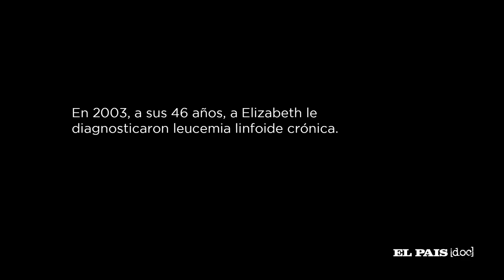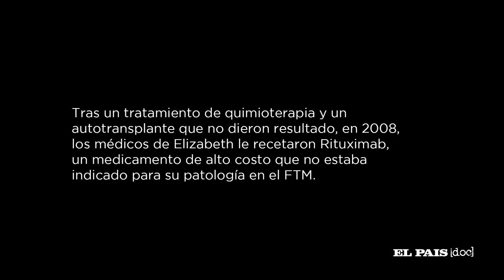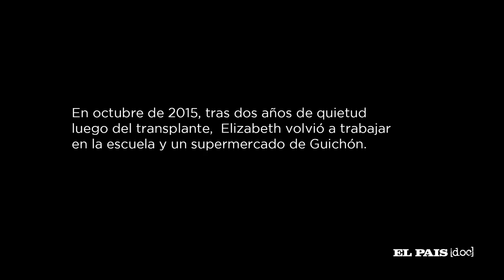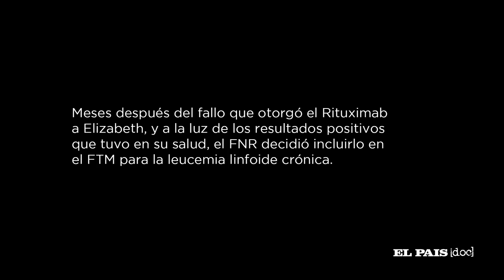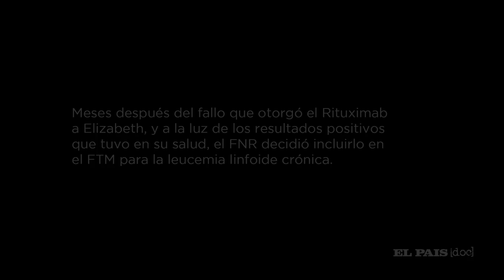Acceso a medicamentos de alto costo: Elizabeth Fender